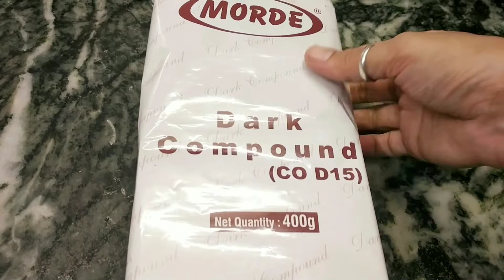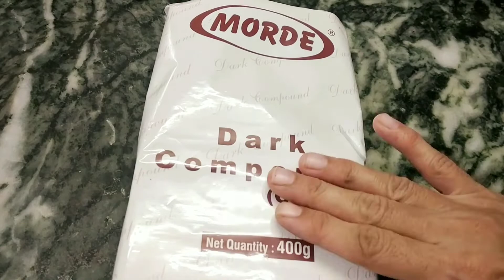Eggless Chocolate Walnut Brownie Without Oven | Chocolate Brownie Recipe | Easy Brownie Recipe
Kind Note: I have changed my channel's name from Kiran's Rasoi Ghar to Kiran's Cuisine Kitchen so in some of my videos you will find my previous channel name.